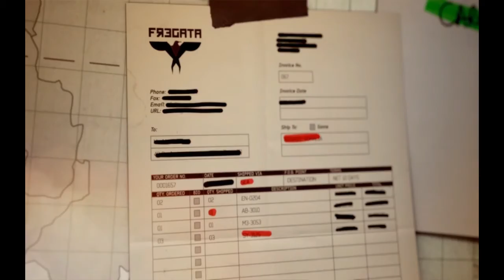Call Of Duty : Modern Warfare 3 | Ep.05 | Back On The Grid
Where is the GRID???!!!